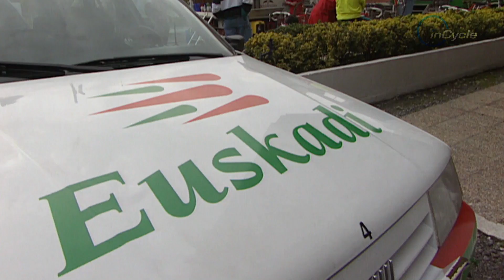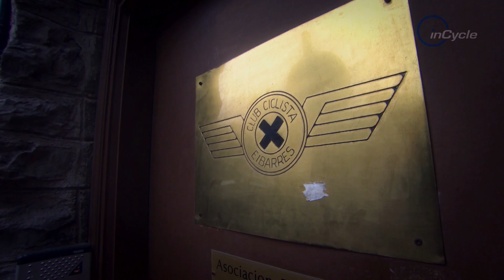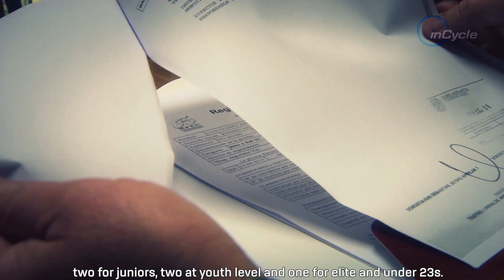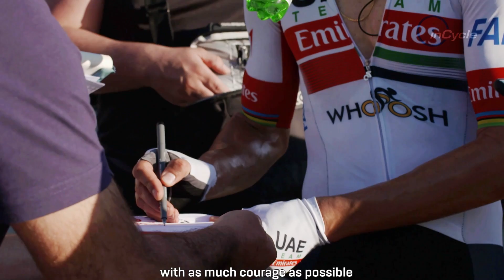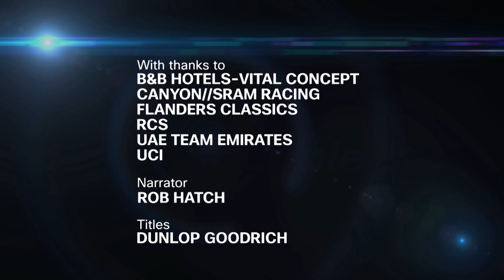New Series Full Episode! | Episode 8 | 2020 | inCycle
New season = a new series of inCycle! Watch episode 8 of the new series NOW! ft. Rui Costa, Alexis Ryan, Jens Debusschere and much more!